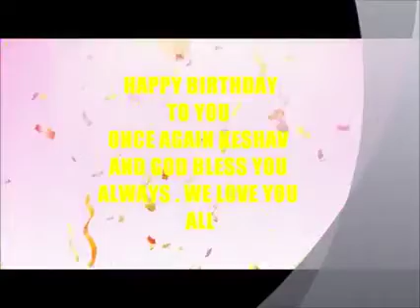Happy birthday keshav mahal